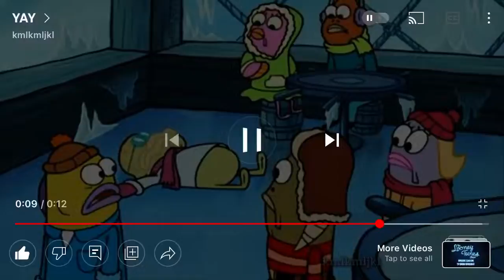My Reaction When The Spiderman Movies Are Coming On Disney Plus￼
Credit ￼Goes to Nickelodeon￼